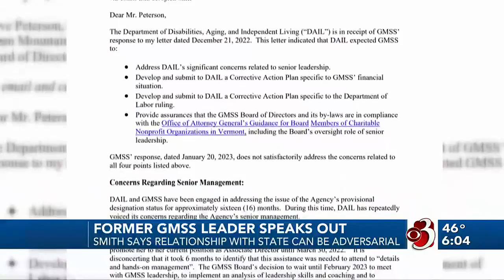Former director of Green Mountain Support Services speaks out on new leadership